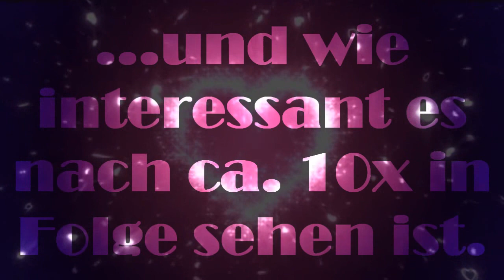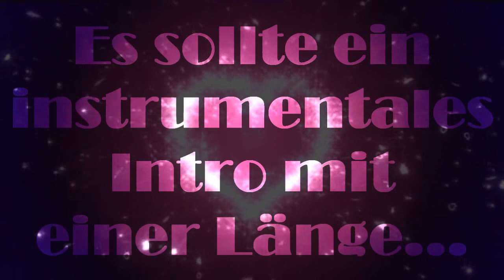MZM-Wettbewerb - Runde 2 [Intro]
Nun müsst ihr ein Intro für das MZM gestalten.
Lest dazu die Beschreibung im Video.
Es wird nach dem 10-Punkte-System bewertet.
Die Punke von Runde 2 und Runde 3 werden zusammengezählt, um einen entgültigen Gewinner zu ermitteln.

Hinweis:
Es gibt nur 0 Punkte wenn man gar nichts abgibt.
Bei einer "Themaverfehlung" gibt es schon einen Punkt, also strengt euch an!

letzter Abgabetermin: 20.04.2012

Viel Spaß!

Euer MonatlichesZaunMovie - Team